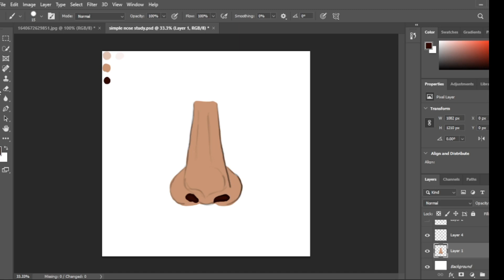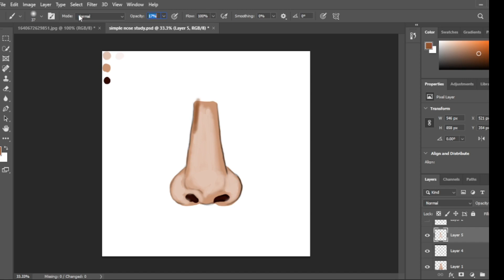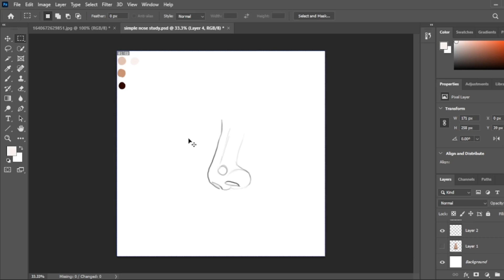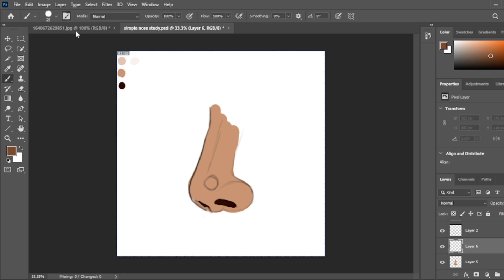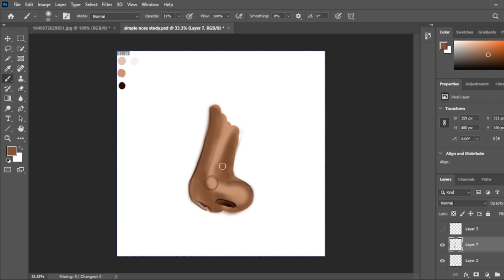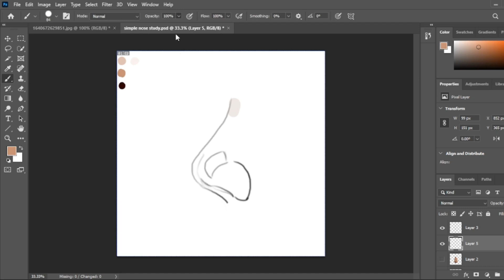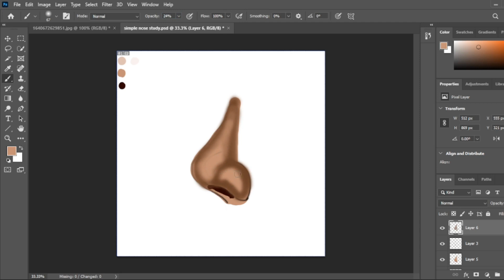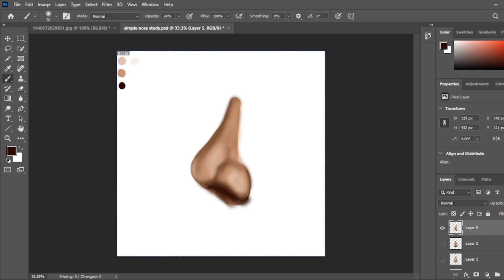How to draw nose |digital art| realistic nose| nose tutorial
The video shows How to draw nose |digital art| realistic nose| nose tutorial. There are three ways/ angles depicted here.